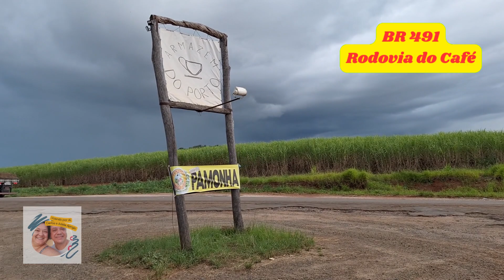Paramos em um Lindo Lago em ALFENAS MG, Armazém do Porto.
Em nossa viajem para Guaxupé paramos em Alfenas MG no Armazém do Porto com uma linda vista para o Lago. É bunito demaisss!!

AJUDE-NOS A ALCANÇARMOS MIL SEGUIDORES ACESSE OS LINK ABAIXO